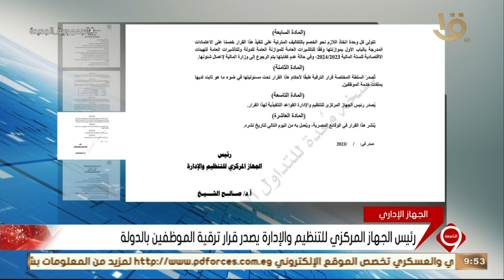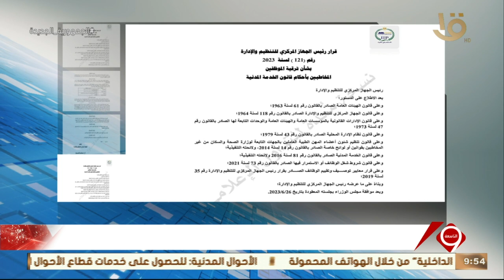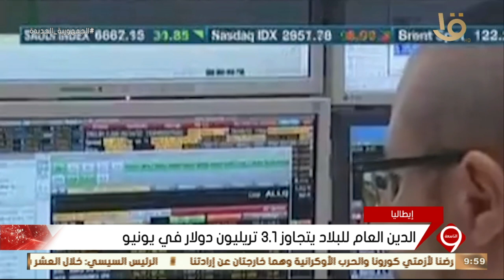نشرة التاسعة | أهم أخبار المال والأعمال